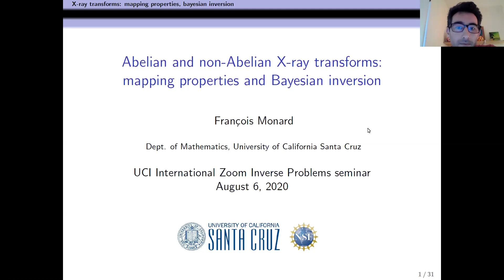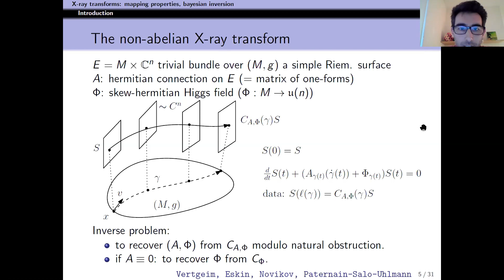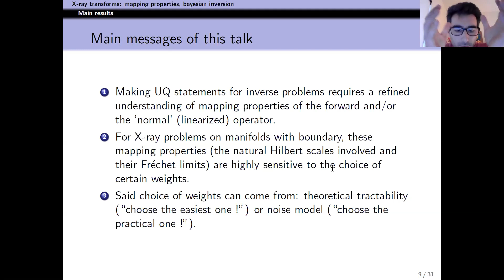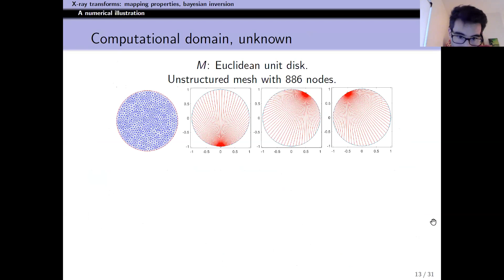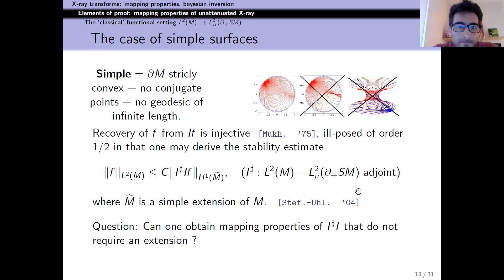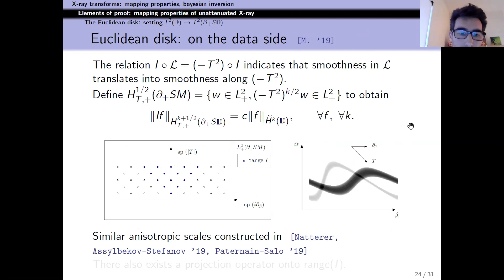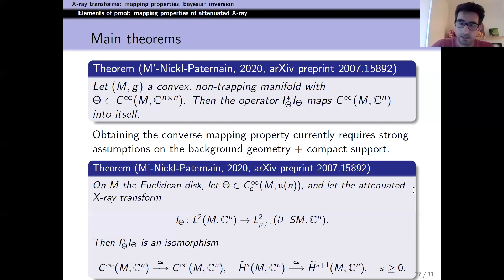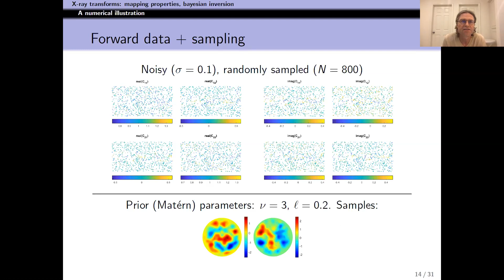International Zoom Inverse Problems Seminar, August 6, 2020, François Monard (UC Santa Cruz)